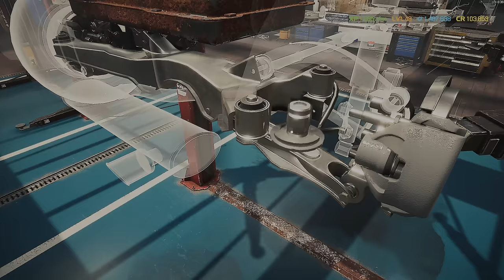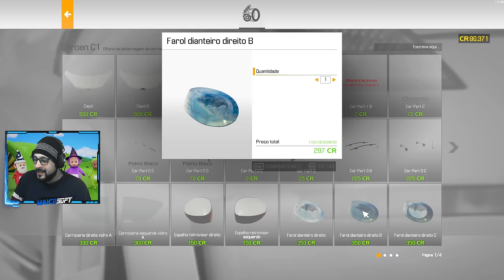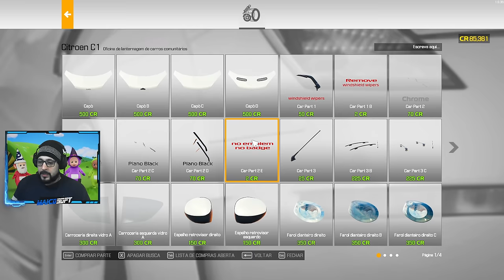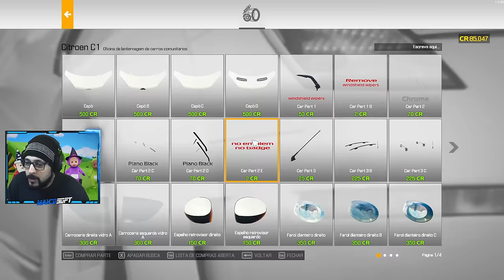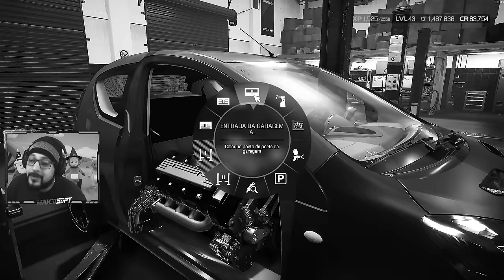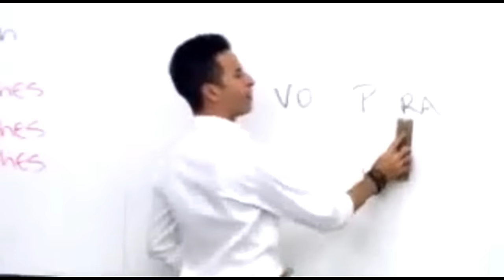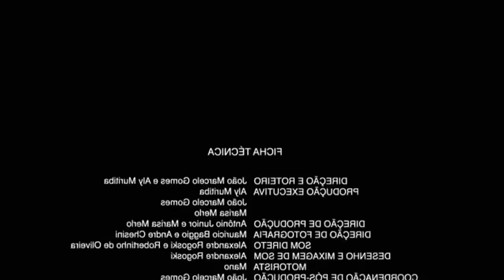#12 SONHO de CAMPEÃO - Montei um Citroen C1 de V8 Biturbo de 3000 CV!! CAR MECHANIC SIMULATOR 2024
✅➨ CANAL do OLIVER GAMERS:  @OliverGamers27